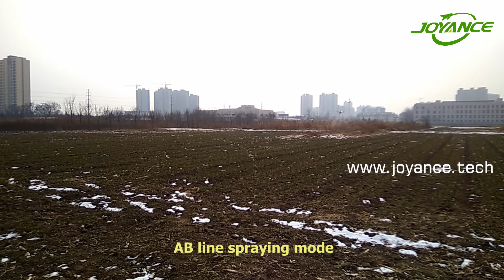agriculturer uav duster crop sprayer drone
The agriculturer uav duster crop sprayer drone in the video is for one USA customer.
It is model JT6L-606, one low budget model which is on promotion,

All the uav duster drones we sell out are ready-to-fly duster crop sprayer drones.
Before despatch, every uav duster drone is 100% tested and has to pass through a rigorous quality control test to confirm it meets the highest standards in performance and durability.
We manufacture crop duster drones at first, and test them(Don`t worry, we test only with water, no pesticide).
The test usually include 4 times: no-load trial flight, semi-load trial flight, full-load trial flight, autonomous flight.
Only the qualified drones are entitled into our storehouse.
When customers confirmed their order, we will add the optional accessories and test them again, to ensure all functions work well.